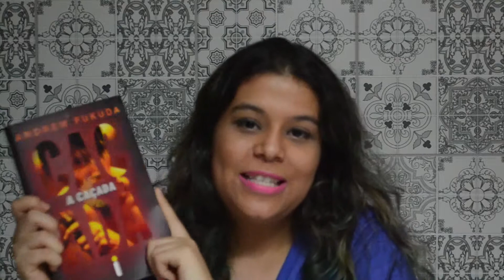Resenha livro: A caçada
Neste vídeo, faço a resenha do livro A caçada, do autor Andrew Fukada.